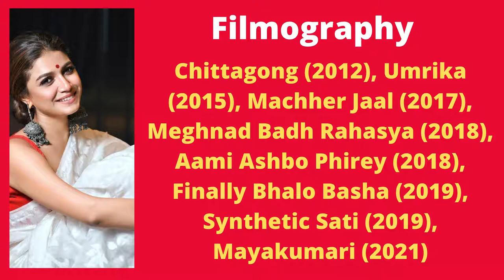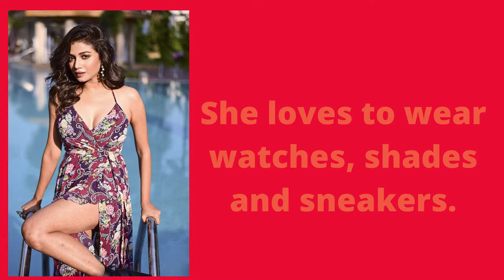Sauraseni Maitra | Indian Actress | Life Story | Biography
Sauraseni Maitra is an Indian Bengali model and actress born on 13 April 1996 in Kolkata, West Bengal India. Her height is 173 cm, her weight is 55 Kg and her figure measurements are 33-27-34.

Sauraseni Maitra wiki biography date of birth age height weight affairs boyfriends salary net worth filmography awards controversies Instagram Facebook web series movies family husband son daughter.